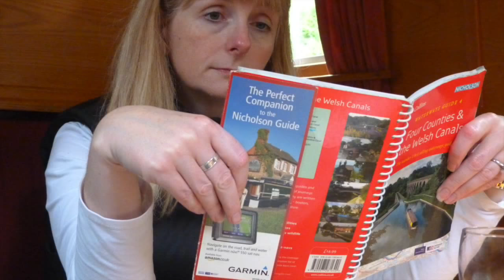Narrowboat Trip with a Whippet called Ben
This video is about Narrowboat trip in Wales with our dog Ben the Whippet